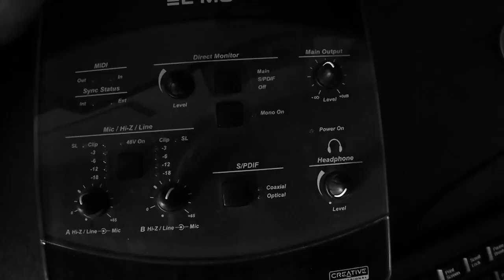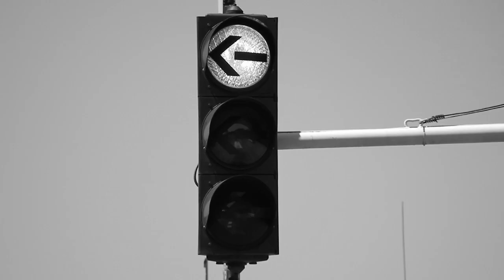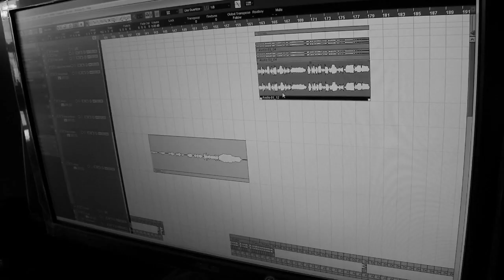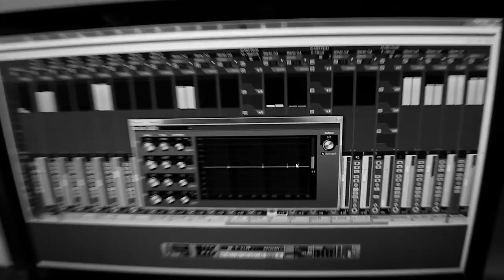Digitális Vihar - Fémsziklák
A Digitális Vihar nevű formáció első száma, lehetőségeinkhez képest készült klippel. Kíváncsiak vagyunk a véleményedre és ha tetszett, oszd meg ismerőseiddel is!

Dalszöveg:

Minden, ami miénk volt,
elveszítjük, leromboljuk,
Minden, ami hiányzott,
elfeledtük,elmosódott,
Minden, amit szeretnél,
rég elotted de nem találod,
Minden, amit megtettél,
nem volt hiába majd meglátod

Refrén:

Széthulló fémsziklák,
Véregző pestis láz,
Összetört szép világ

Lerombolt rengő táj
pusztító önző gyár,
Eltunő szép világ vár ránk

tudod néha látom
ahogy egyedül állok
nincs senki velem
mindent elvesztettem

az égre nézek
sötét vihar fények
talán van még remény
nyújtsd a kezed felém

Lerombolt rengő táj
pusztító önző gyár,